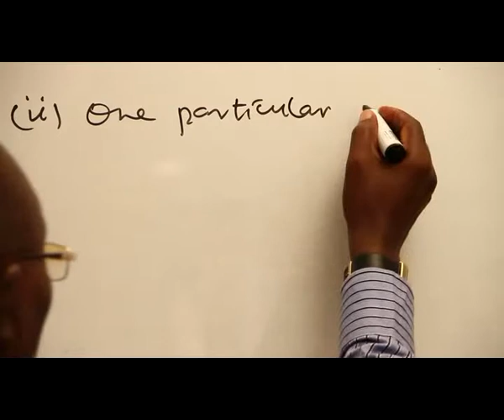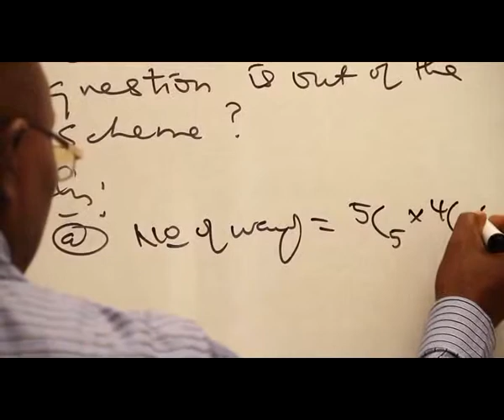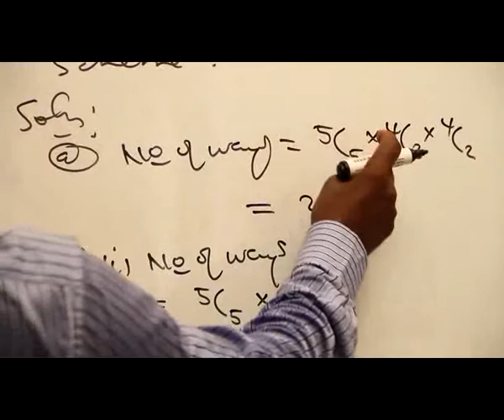COMBINATION PART 15